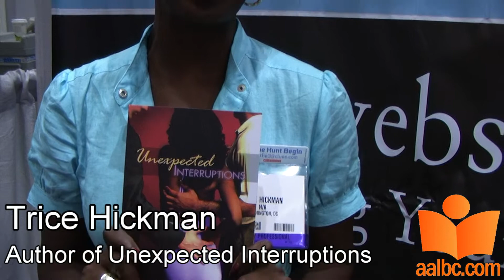Trice Hickman talks about her work with AALBC.com at BEA '08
Trice Hickman talks about her work with AALBC.com at Book Expo America (BEA) 2008 in Los Angeles, CA.

Trice talks about her latest novel Unexpected Interruptions: What happens when a young woman falls for two men--one black, one white, both determined in their pursuit for her affections?. Unexpected Interruptions follows the journey of Victoria Small, a smart, savvy sister who's fresh off a year-long, self-imposed hiatus--from men! Now that she's ready to start dating again, she gets more than she bargained for when Ted Thornton and Parker Brightwood enter her life. Ted, a powerful blue-eyed CEO, is drawn to Victoria, igniting a friendship that both delights and shocks her out of her comfort zone. Then she meets Parker, a talented surgeon who showers her with tenderness, helping to mend her once-broken heart. In her struggle to rationalize her growing feelings for the white man who loves her, and forge ahead in her relationship with the ebony prince who fulfills her, she resurrects a painful secret she thought she'd buried long ago, and finds herself doing things she never thought she'd do. Along the way she's joined by a colorful cast of friends and foes as she tests the boundaries of love, race, class and where she fits in.